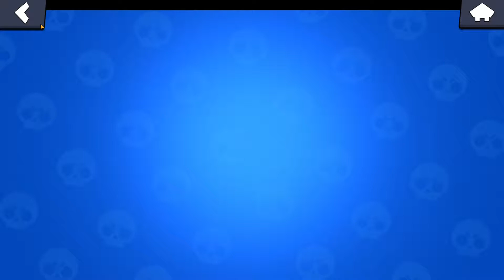Dobijamy 1000 pucharków w Brawl Stars